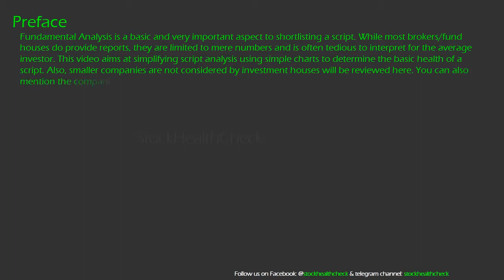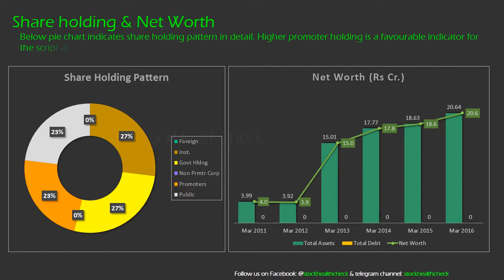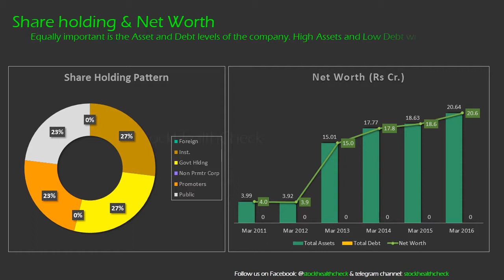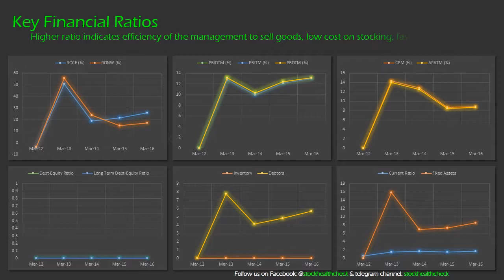PRESSMAN ADVERTISING FUNDAMENTAL ANALYSIS STOCK HEALTH CHECK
DETAILED AND SIMPLIFIED ANALYSIS OF STOCKS LISTED ON NSE.